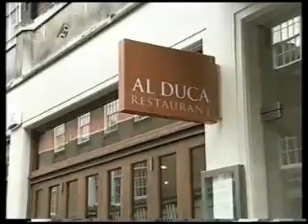2001 500cc World Champion. 1/5.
2001 World Championship Review.

Parts 2-3-4 and 5 are on my channel too !

Sorry everyone... Part 5 has been blocked. (Sucks!)